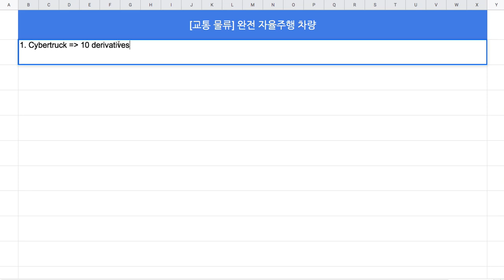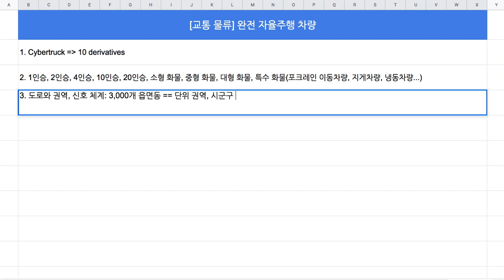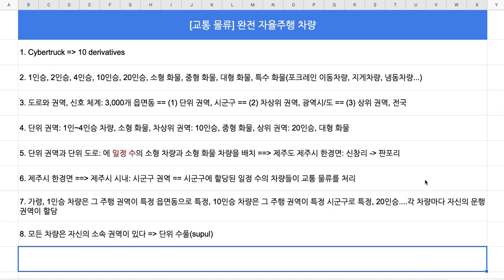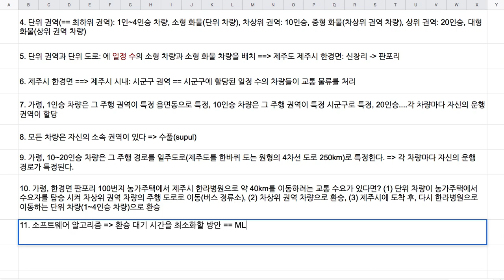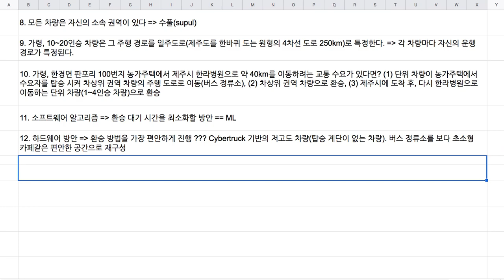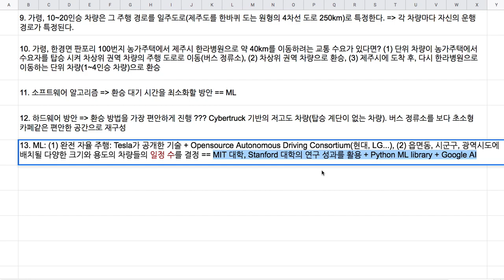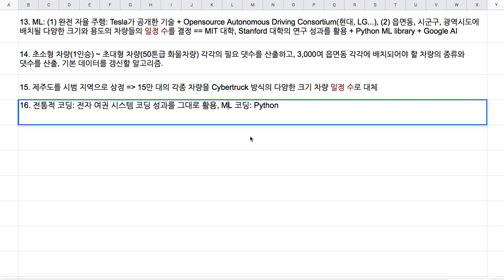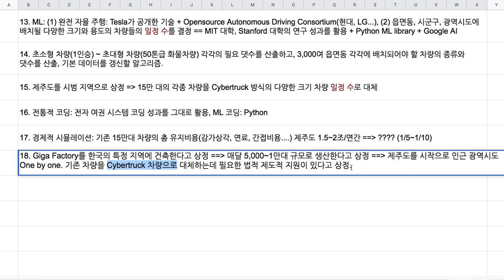[교통 물류] 02 - 완전 자율주행 차량의 생산과 배치